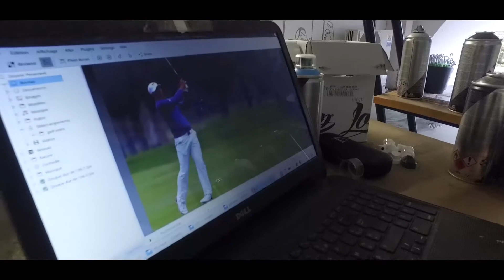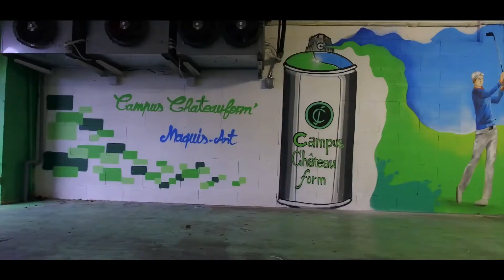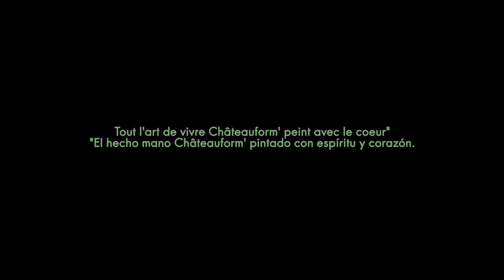Décoration Graffiti - Graffeurs professionnels - Châteauform'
Envie de décorer votre établissement de façon originale ?
La décoration graffiti street art peut vous y aider.

Réalisation d'une fresque graffiti pour Chateauform'